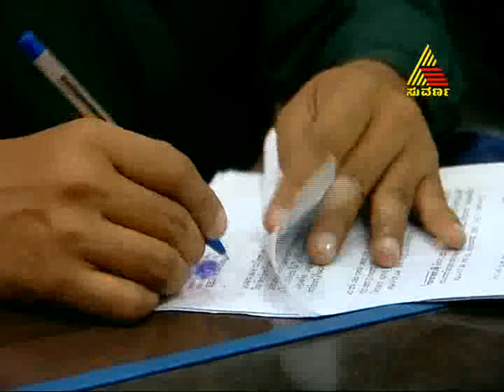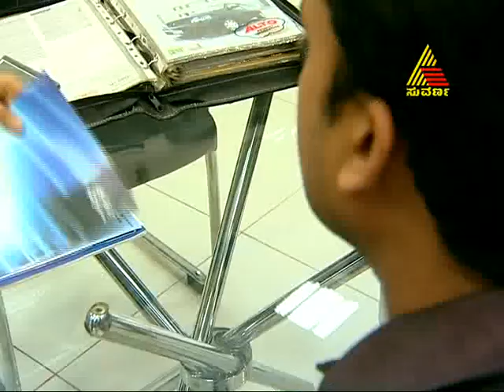Pallavi Anu Pallavi - Pallavi Anupallavi Episode 119 14/12/12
Story of Nandini and Kishore.
Kishore, an unmarried wealthy businessman who still is in love with Nandini who happens to be his first love.Nandini, is a widower with a daughter. Her husband dies in an accident.
The story is about how fate brings them together in a nuptial relationship